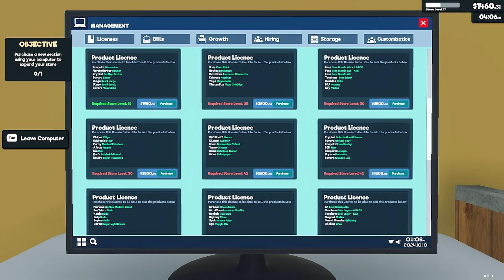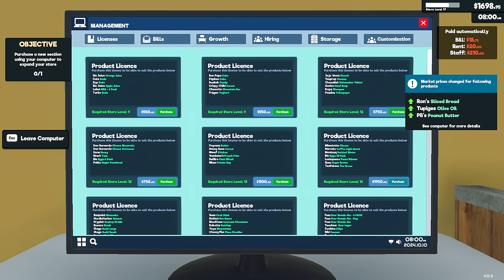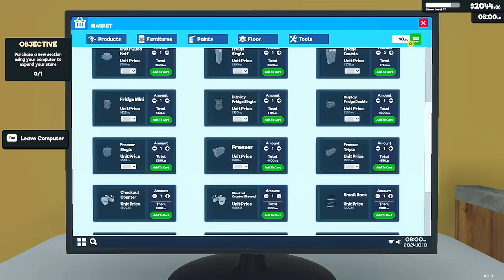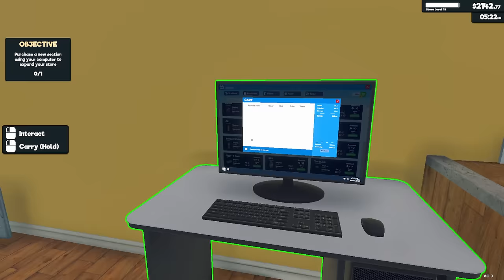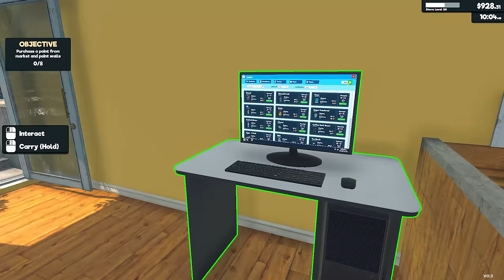🔥 Supermarket Simulator Let's Play #20 (Simulation Game)